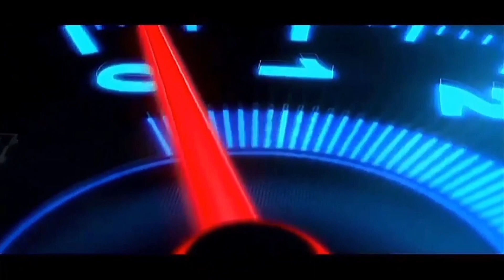Delivery‼️Mazda Cx-3 Pro 2.0L | Type Paling Mahal | Warna Soul Red Crystal Metallic | Ke Depok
Mazda Cx-3 Pro 2.0L
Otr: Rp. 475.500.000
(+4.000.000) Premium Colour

Info pemesanan